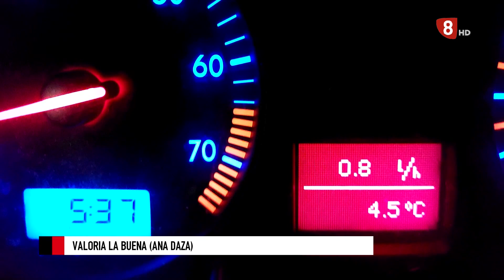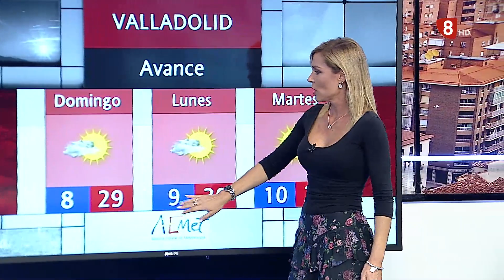El tiempo Valladolid y provincia. Viernes 30 de Septiembre de 2022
Habíamos entrado ya en ambiente otoñal, después de la tormenta de ayer, pero vuelve el calor y lo hace de manera progresiva durante este fin de semana. Subirán las temperaturas hasta los 30º previstos para el próximo martes.
Mañana sábado se esperan cielos poco nubosos o despejados, con intervalos de nubes altas.
Temperaturas en ascenso, máximas entre 23º y 25º y mínimas aún bajas, entre 4º y 7º.
Vientos flojos variables tendiendo a predominar la componente oeste.
¡Felicidades a los vecinos de Aldea de San Miguel, Bocos de Duero, Castronuño, Íscar, Olmedo, San Miguel del Pino y Vega de Valdetronco!